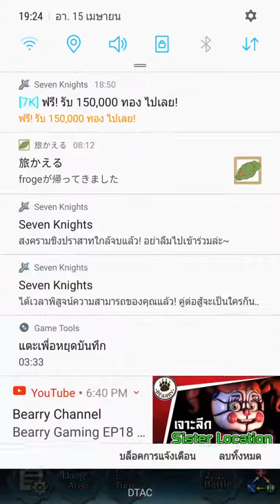wind garden sanc feh